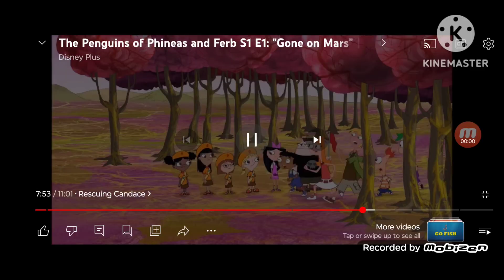Disney Cars Meets Star Vs The Forces of Evil (2023) Part 9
Disney plus Braden S. 2

Cats:
Star
Marco Diaz
Mater
Lightning McQueen
Phineas
Ferb
Candace
Arturo
Marinette/Ladybug
T Arturo

Cast Used:
Star Vs The Forces of Evil
Cars 1 2 & 3
Phineas and Ferb
Miraculous Arturo